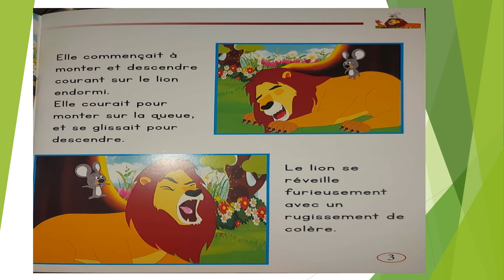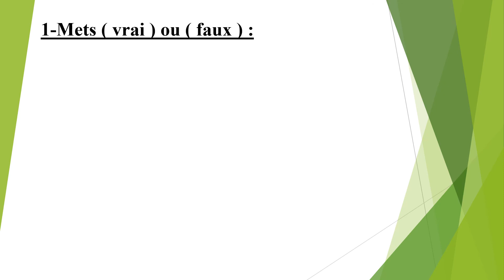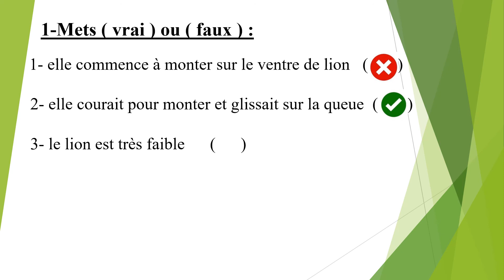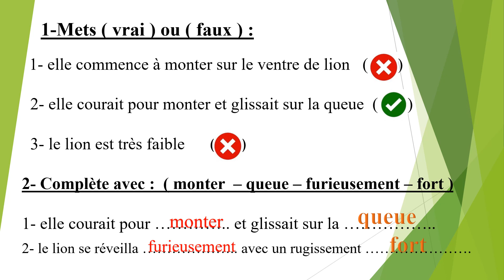5ème primaire - Histoire - Le lion et la souris page 3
Mme / Névine Fayéz